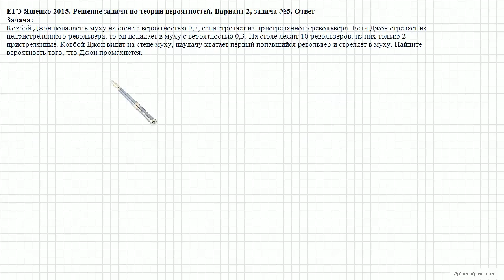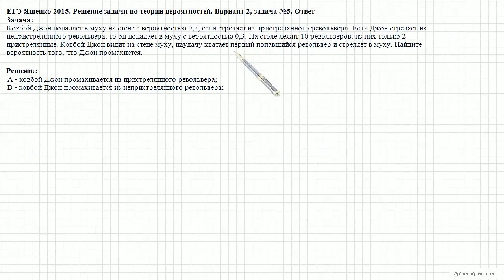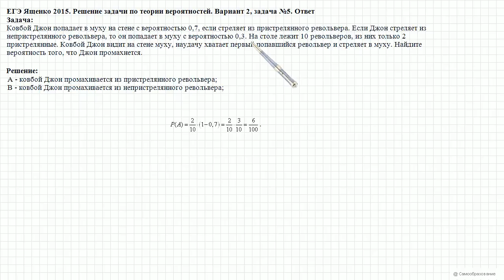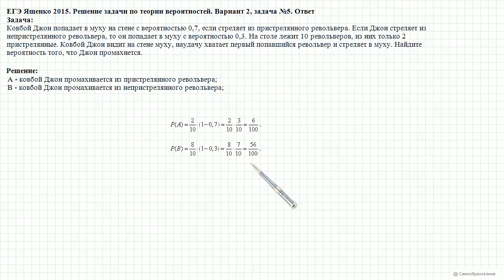ЕГЭ Ященко 2015. Вариант 2, задача №5. Ответ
Ковбой Джон попадает в муху на стене с вероятностью 0,7, если стреляет из пристрелянного револьвера. Если Джон стреляет из непристрелянного револьвера, то он попадает в муху с вероятностью 0,3. На столе лежит 10 револьверов, из них только 2 пристрелянные. Ковбой Джон видит на стене муху, наудачу хватает первый попавшийся револьвер и стреляет в муху. Найдите вероятность того, что Джон промахнется.